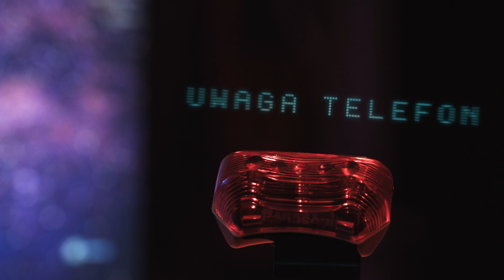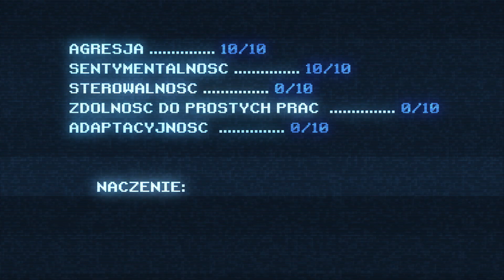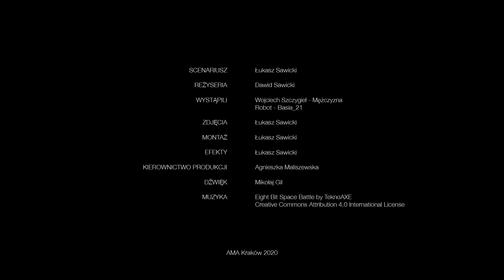Etiuda AdHome „6521"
Etiuda studencka stworzona w ramach zajęć online, poprzez zdalną współpracę studentów w kilkuosobowych zespołach.

Etiuda pt. "6521"

Scenariusz i reżyseria - Dawid Sawicki
Obsada:
mężczyzna - aktor Wojciech Szczygieł
Robot - głos elektroniczny z komputera
Zdjęcia i montaż/ Korekcja barwna/ Compositing/Animacja - Łukasz Sawicki
Produkcja Dźwięku - Mikołaj Gil
Kierownik produkcji - Agnieszka Maliszewska